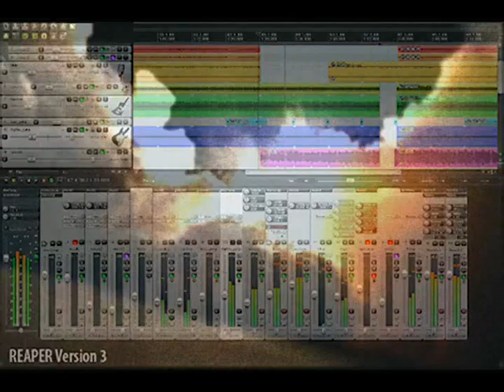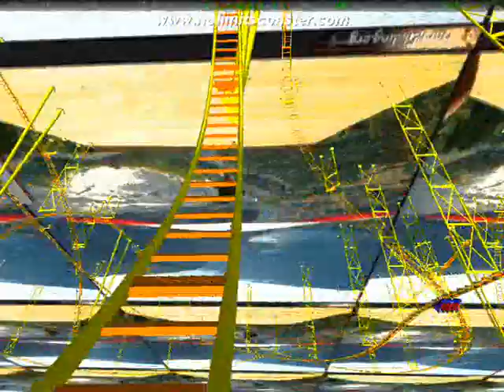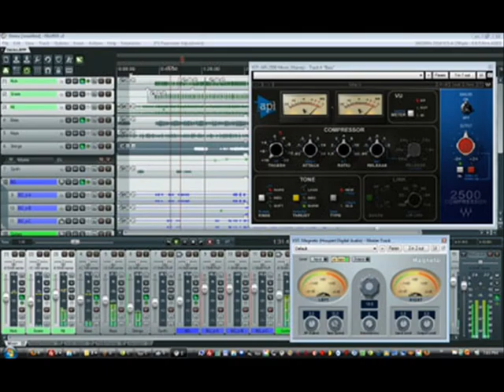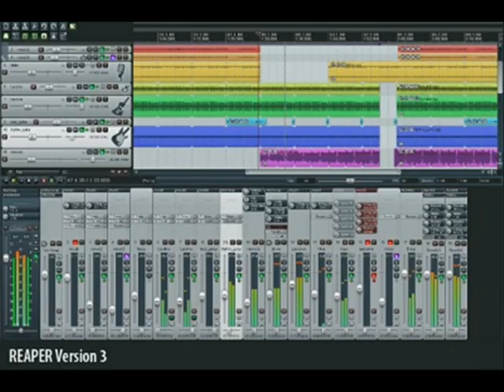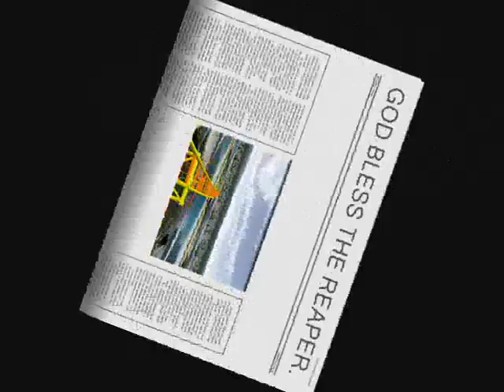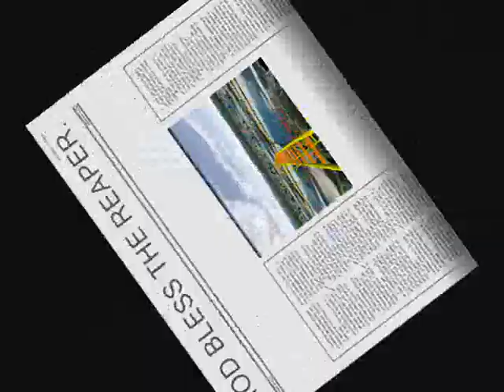GOD BLESS THE REAPER by Nick108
Created using Reason 4, Keyrig49, The Reaper from Cockos, Behringer M16 monitors, Windows Movie Maker II, Spice FX 6 from Pixelan, No Limits Coasters courtesy of Mad Data, rides and artwork all origidig.  God Bless the Reaper and thanks to Cockos Reaper Forum for being so accurate in their help and advice.  So Chant the holy names always and Rock for Radharani.